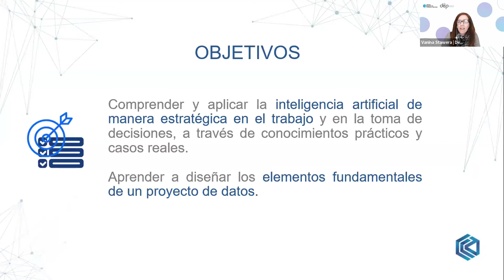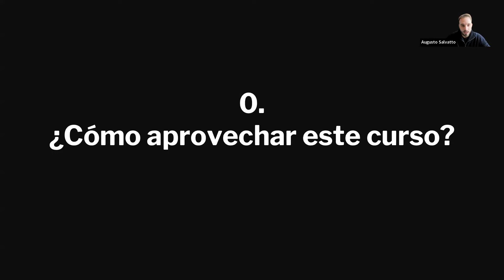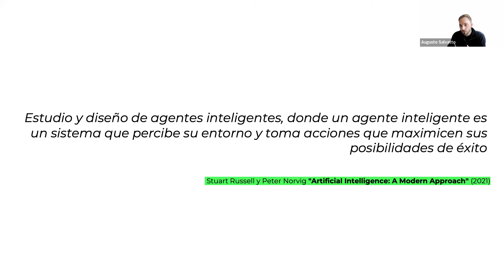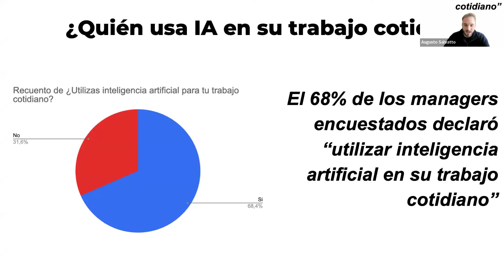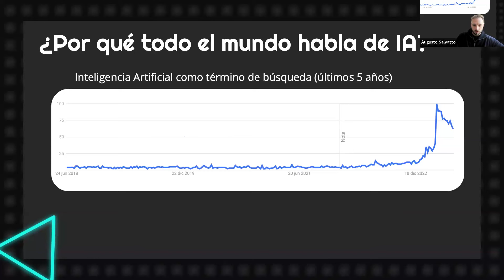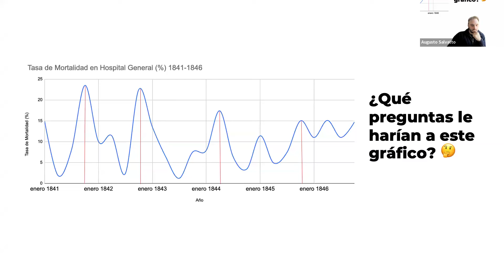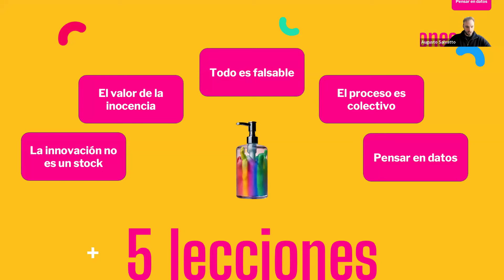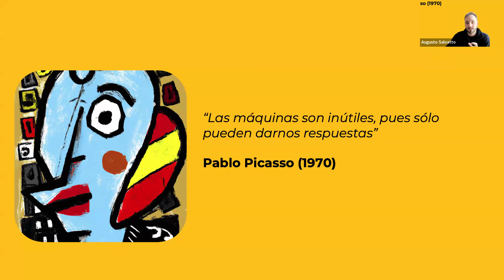Ciclo de Webinars | Inmersión en inteligencia artificial. IA: nunca es tarde para innovar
El objetivo de este ciclo se basa en capacitar a los participantes para comprender y aplicar la IA de manera estratégica en su trabajo y en la toma de decisiones, a través de conocimientos prácticos y casos reales presentados por expertos destacados.